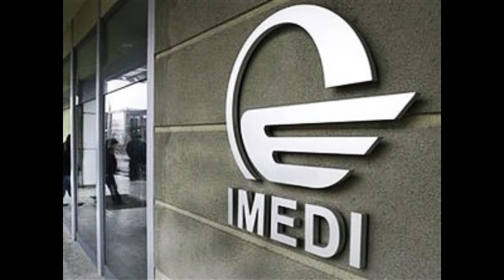10. 2007-2008 წლებში ჟურნალისტთა მოსყიდვის ფაქტზე